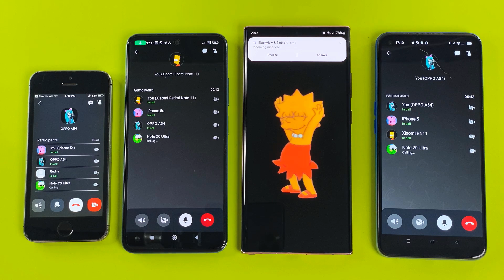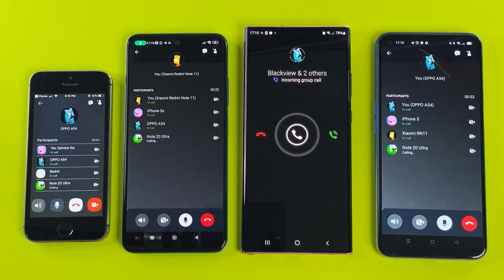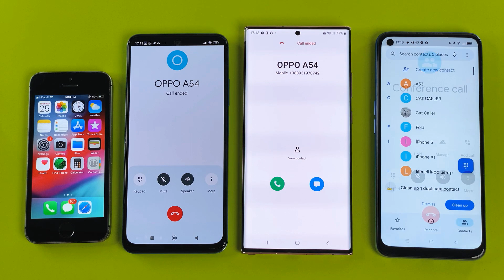iPhone 5S + Xiaomi Redmi 11 + Samsung N20U + OPPO A54 Viber & Conference Calling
Apple iPhone 5S + Xiaomi Redmi Note 11 + Samsung Galaxy Note 20 Ultra + OPPO A54 Viber Group Call & Conference Incoming Call & Outgoing Call